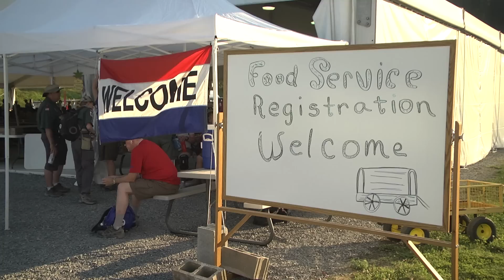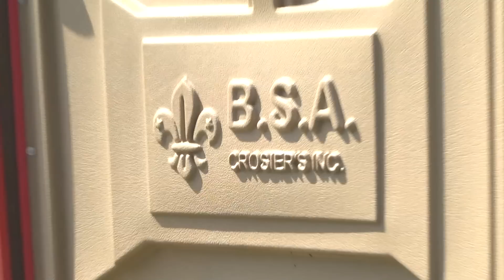2017 National Jamboree Stadium Show Staff Video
The Jamboree staff getting ready for the 2017 National Scout Jamboree at the Summit in West Virginia.